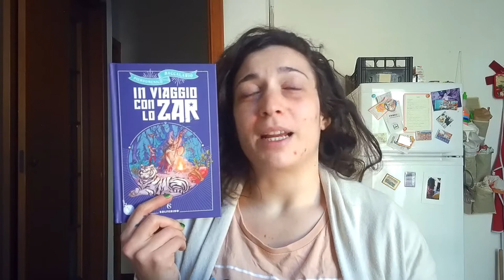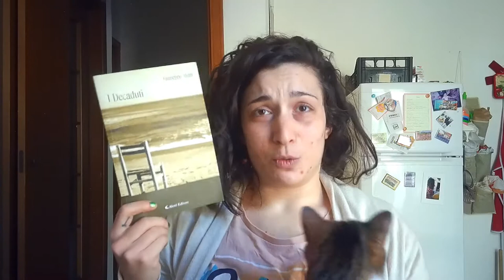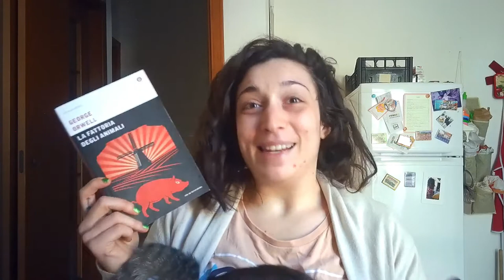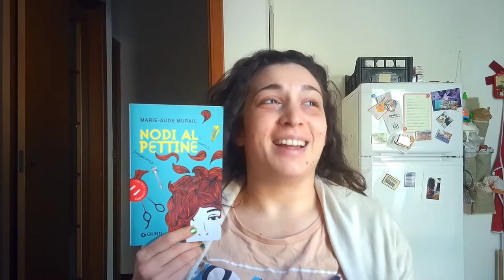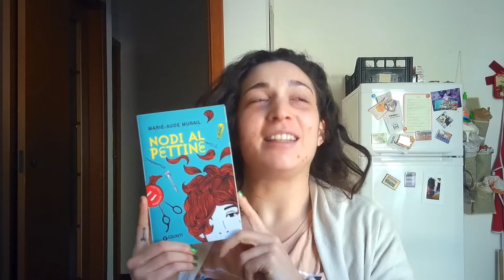DAL MEH AL MODERATO WrapUp e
Voi avete letto questi libri? Ne avete altri da consigliarmi? Quale vi attira di più?